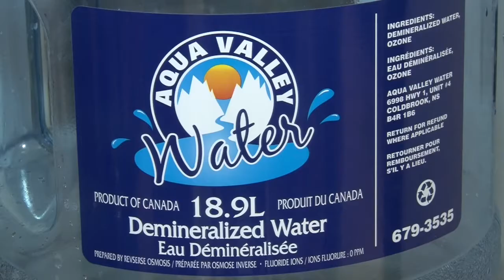Blackmore nears return to Wildcats lineup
Gerald Blackmore is close to returning to the Moncton Wildcats lineup after a high ankle sprain earlier this month on a Quebec road trip.  The 18 year old forward played a number of games with the Cats last season and also was the captain of Pictou County Weeks in the NSMMHL.  Blackmore talks about the frustration of being inuured and hopes to return this Thursday.